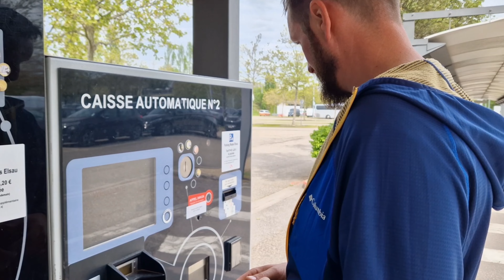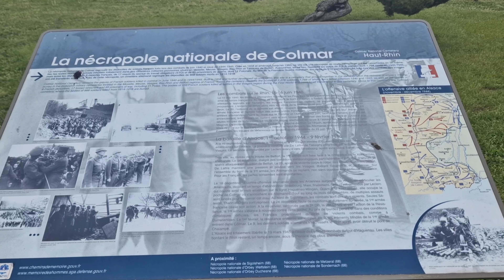Leaving FRANCE & into SWITZERLAND. European Road Trip. Strasbourg & Basel. VAN CAMPING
We visited Strasbourg on the recommendation from a colleague, and it didn't disappoint. What a fantastic city! Loved the super oldy worldy buildings, and the Cathedral was stunning.
We moved on to visit a little place called Riquewihr. This was also amazing. The buildings were beautiful, so old and quirky. Thoroughly recommend.
We found a little Aire to sleep in Soultz-Haut-Rhin, which was perfect for us.
In the morning, we headed across the border into Switzerland. Basel was a bit to much of a  hustle and bustle for us, so we made our way further into Switzerland towards the mountains. We drove around 6/7 hours but it was worth it to be in the thick of it the following day.
Switzerland is about to blow our mind 😍